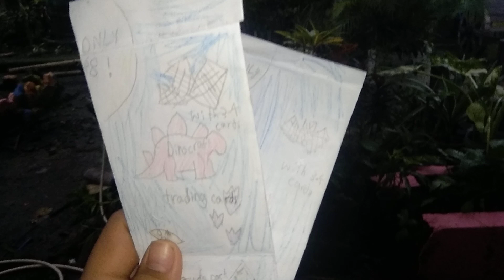Dinocraft trading card-the new game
these are cool trading cards if you want to know where to buy them press this link👇